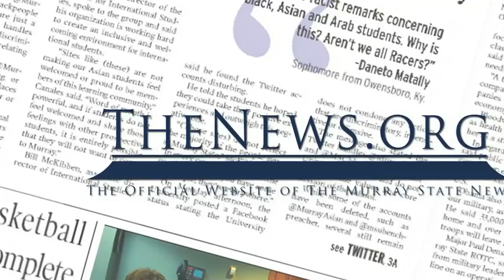Matt McMahon Explains The Upcoming Racer Basketball Season